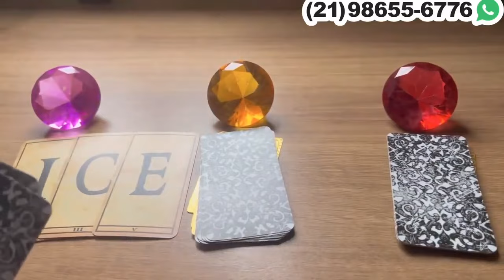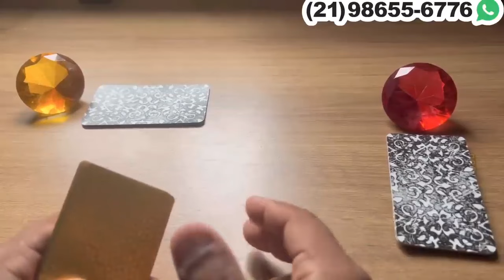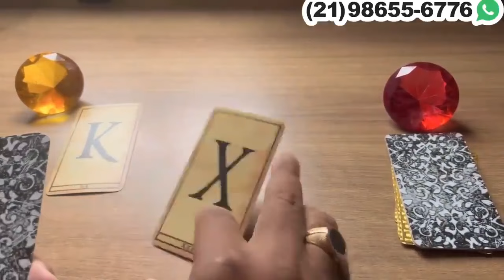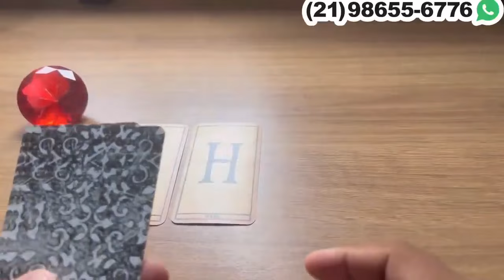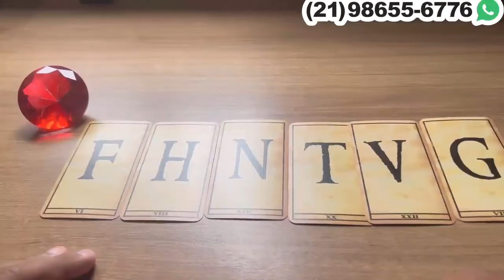‼️ VAI CONFESSAR TUDO QUE SENTE POR VOCÊ HOJE + LETRA INICIAL! Descubra através de 1 das Opções!